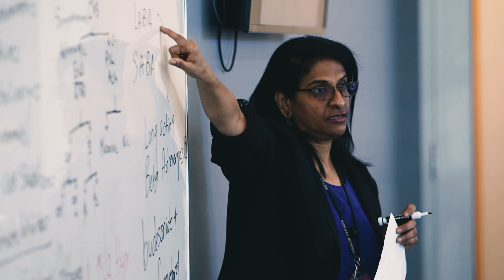Nebraska Methodist College | Skill set, Heart set, Mindset.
Increase your skill set, develop your heart set, grow your mindset. That's the Nebraska Methodist College difference. Visit today and find out how you can start your career in healthcare at NMC!

Nebraska Methodist College
720 N 87th St, Omaha, NE 68114